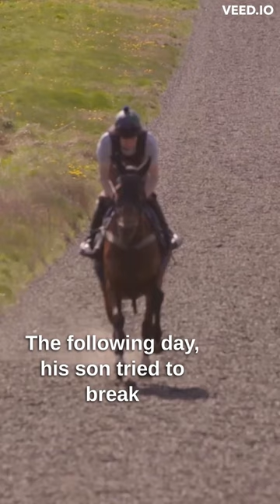Story Of The Chinese Farmer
The Stoic Mindset Behind The Story Of The Chinese Farmer.